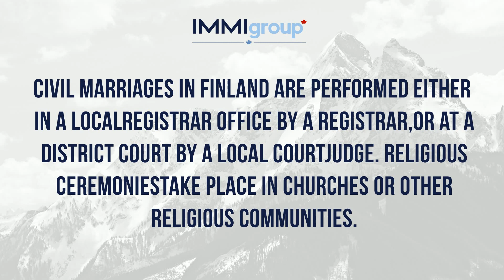Where to get married in Finland?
Civil marriages in Finland are performed either in a Local Registrar Office by a registrar, or at a District Court by a local court judge. Religious ceremonies take place in churches or other religious communities.
Talk to an expert at immigroup.com.